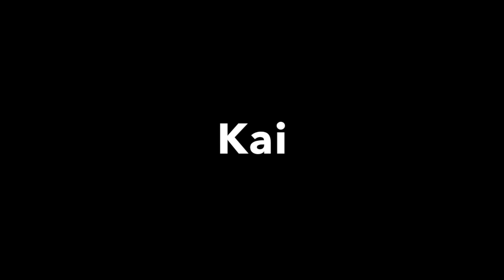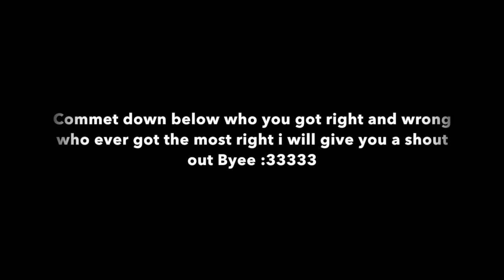Guess the aphmau character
This video is about Guess the aphmau character I forgot to put lucinda